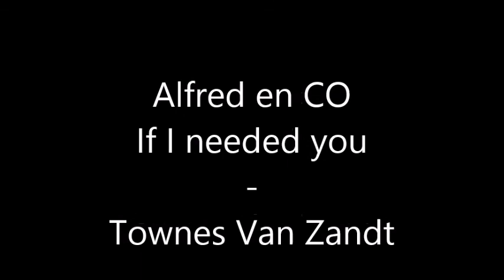If I needed you - Townes van Zandt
If I needed you door Alfred en CO